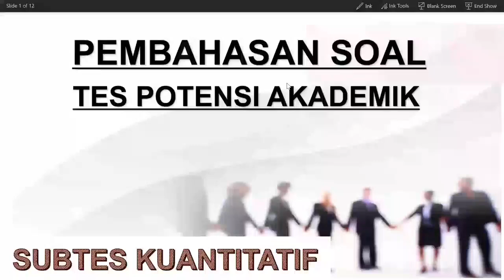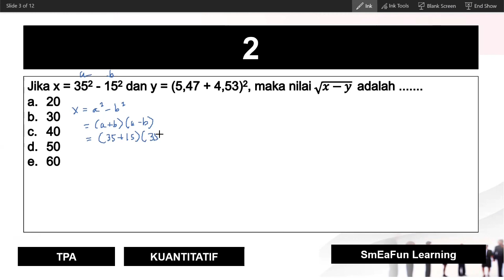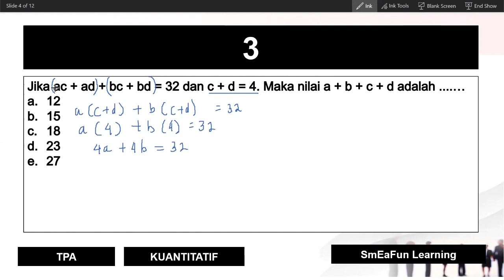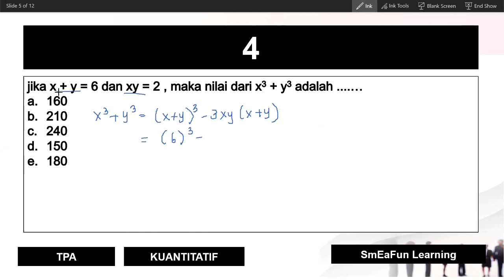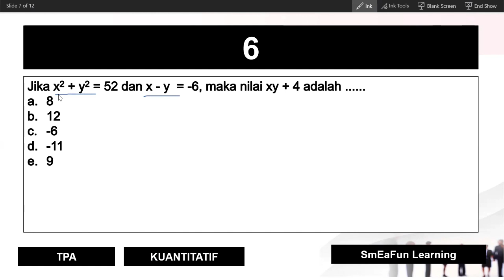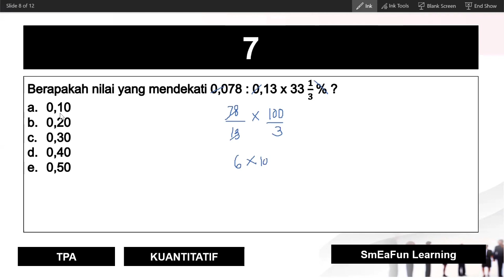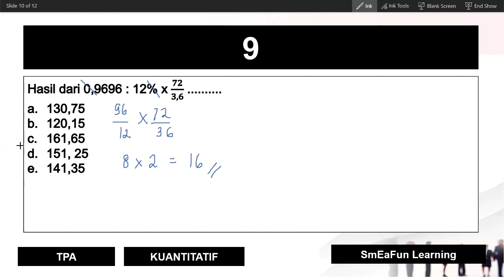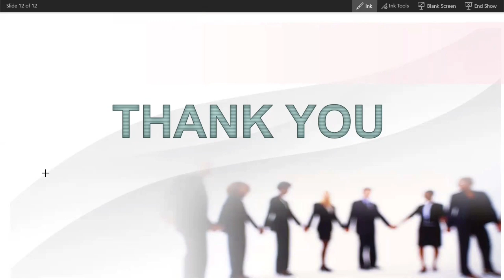BAHAS SOAL TPA SUBTES KUANTITATIF : TPA BAPPENAS | PAPS UGM